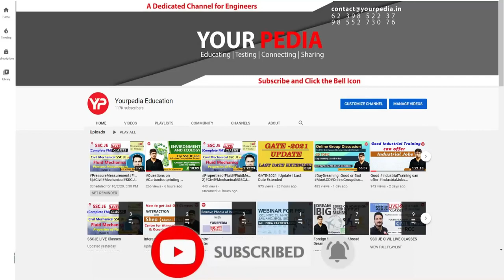Record selections from 1 Institute in JKPSC AE Mechanical | Written & Interview preparation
Interested students who want to prepare for JKSSB JE Civil Branch Micromodule Course :

Jammu & Kashmir PSC has recently advertised large number of seats (50 posts) for the post of Assistant Engineer (AE) in Jal shakti department civil engineering. Post of Assistant Engineer in Jammu & Kashmir is prestigious especially for students of Jammu & Kashmir. The paper consists of entire technical paper. It is golden opportunity for students of Jammu & Kashmir to get prestigious jobs in their dream departments.
YourPedia education has launched comprehensive preparation module named as MegaModule for those writing the exam for Assistant Engineer in Jal shakti department conducted by JKPSC AE. It has both Recorded as well Live classes components. Study material for JKPSC AE is also being provided for the exam. The study material includes the reference of previous year questions asked in JKPSC AE exams. JKPSC AE Online tests series for the post of Jal shakti department is tailor made for this exam & consists of numerous similar questions asked in previous year JKPSC AE exams. The mentors of YourPedia have made detailed analysis of previous year questions papers of JKPSC AE exams & framed the test series for expected questions for JKPSC AE exam.